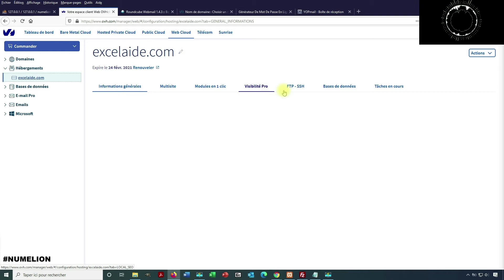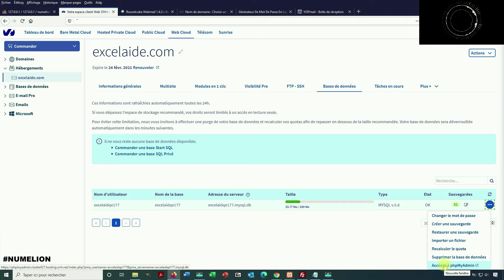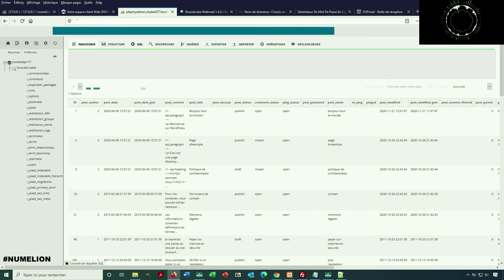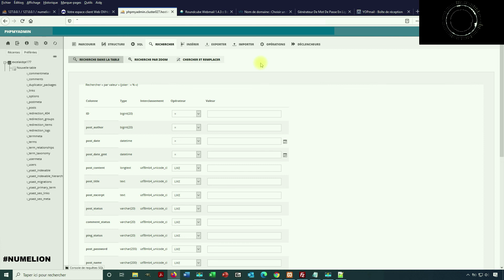Comment Se Connecter à sa Base De Données OVH & PHPMyAdmin ?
Comment se connecter à sa base de données chez l'hébergeur OVH et donc PHPMyAdmin ? Dans ce tutoriel vidéo, je partage avec vous un point important dans la gestion de son site internet. En effet, ce dernier s'appuie la majorité du temps sur une base de données pour stocker les éléments.

Cette dernière est généralement gérée par son hébergeur. ici en l'occurrence il s'agira d'OVH. Mais on peut également accéder à cette dernière pour la modifier ou la mettre à jour. Dans cette vidéo, nous allons voir comment procéder pour se connecter à la base de données à travers l'un des outil graphique les plus utilisés, il s'agit de PHPMyAdmin qui est inclut directement dans son offre d'hébergement OVH.

Une fois que vous serez connecté, vous aurez accès à la base de données et l'ensemble des tables de cette dernière. Vous allez donc pouvoir effectuer des modifications. L'idéal est donc de réaliser une sauvegarde avant de faire des modifications même si une sauvegarde automatique est réalisée par OVH. Vous pouvez aussi cliquer sur exporter dans PHPMyAdmin pour récupérer votre base de donnée après vous être connecté.